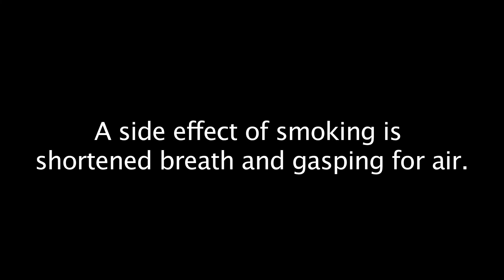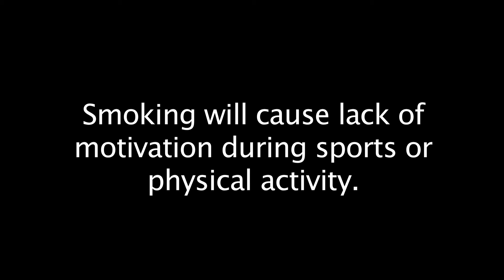Will You Be The Last One Standing?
PSA created by Kali Crawford, Ethan Jackson, Zach Pangbron, Jacob Sakowski, and Joseph Graff.

KISD and GRCMC 2012